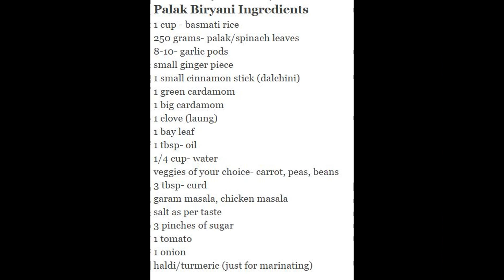How to make quick palak biryani in one pot one shot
Palak Biryani is a yummy, iron-rich treat for the tongue and eyes. One look at this beautiful green color is enough to tempt your taste buds. You will love this quick palak biryani the first time you try it out and will never go back to your old method of making spinach biryani. Give this quick palak biryani a try today and serve healthy meals to your family.